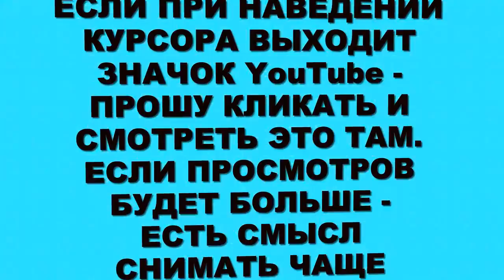Анекдоты с канала Анекдоты из деревни 81 - 100 сборники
Здравствуйте , товарищи. Спасибо за внимание. Решил пересказать ещё несколько анекдотов.. Анекдоты с канала "Анекдоты из деревни" 81 - 100 сборники.  Анекдоты с канала "Анекдоты из деревни" 81 - 100 сборники   - это самодеятельность.     Продолжение следует.  Анекдоты с канала "Анекдоты из деревни" 81 - 100 сборники   изготовлен на домашнем компьютере.    Высмеивается пьянство и другие нежелательные негативные ситуации.  Анекдоты с канала "Анекдоты из деревни" 81 - 100 сборники  продолжает традицию. Видеоанекдоты носят юмористический характер и не имеют цель никого оскорбить. Анекдоты с канала "Анекдоты из деревни" 81 - 100 сборники  является продолженим остальных видеороликов моего канала.   .  .  . Автор канала не является специалистом. Принимаю все советы и рекомендации.
1.Хозяйке на заметку. Если вы случайно забыли положить в чашку чайный пакетик, а налив воду, обнаружили, что все равно получился чай, пора мыть кружку.
2. Наша компания по вывозу мусора предоставляет следующую гарантию: если вы недовольны нашей работой, мы вернем ваш мусор в двойном размере.
3. Сидят два алкоголика, выпивают. Один другого спрашивает:
— Слушай, а что такое логика?
— Ну как тебе объяснить... Видишь — вон два мужика идут, один грязный, другой чистый. Какой из них в баню идет?
— Грязный...
— Правильно. Он грязный, поэтому идет мыться. Вот это называется логикой.
— А что такое диалектика?
— Ну... Видишь, два мужика идут. Один грязный, а другой чистый. Кто из них в баню идет?
— Грязный...
— А вот и неправильно! Чистый. Грязный — он потому и грязный, что в баню никогда не ходит. Вот это называется диалектикой...
— Ну а что же тогда философия?
— Видишь... Два мужика идут, грязный и чистый. Какой из них в баню идет?
— А хрен его знает...
— Вот! Это как раз философия!
4. - Доктор, а если я выпью сто грамм - у меня сосуды расширятся? - Да, расширятся. - Значит, снизится давление? - Да, снизится. - Вот значит какое мне нужно лекарство! - Да, но после сосуды всё равно сузятся! - Не волнуйтесь доктор, этого я уже не допущу!
5. Домушник ковыряется в дверном замке одной из квартир в подъезде, и тут слышит голос из динамика рядом с дверью:
- Здравствуйте! Вас приветствует система «Умный дом»! Насколько мне понятно, Вы собираетесь взломать квартиру моего хозяина. Не переживайте я его не люблю он всегда со мной плохо обращается. Потому я открою Вам двери сам!
Тут действительно дверь открывается… Вор в шоке.
Голос опять:
- Берите мешки около двери, там все имущество. Хозяин специально его сложил. Собирается переезжать. Берите быстрее!!! У меня чип, который все равно через 1 минуту вызовет милицию!!! Быстрее!!!
Вор хватает мешки и пулей убегает…
… прошло три часа, хозяин возвращается домой. Голос:
- Здравствуйте, хозяин! Мусор вынесен!